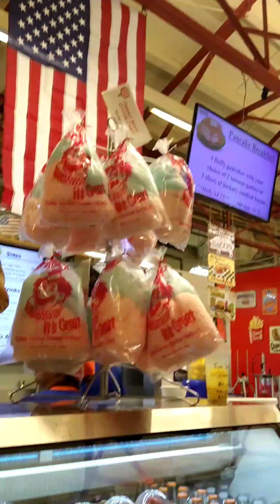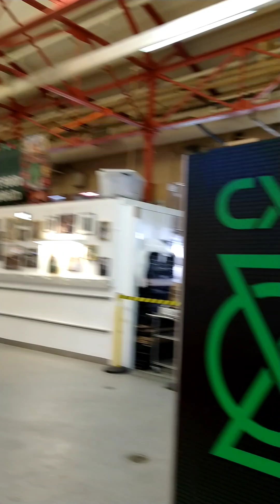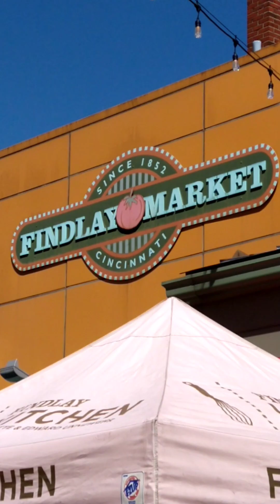Findlay Market walking tour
Cincinnati, OH